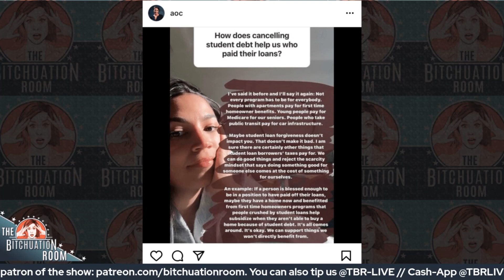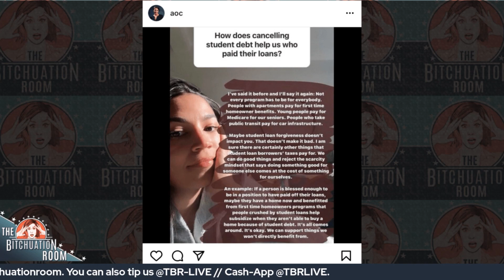Where’s Our Empathy for Student Debt Holders?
Have you heard grumblings about student debt forgiveness ever since Biden’s announcement? This past week, the right wing in the United States has lost its mind about something that can only be described as a positive (but downright incremental) step; student debt cancellation up to $10,000.

About 43 million Americans have student loan debt, totaling nearly $1.75 trillion, with the average student loan debtor holding $37,667 in loans. These are loans that must be repaid to the government, who is actually making a profit due to the high interest rates these loans accrue. And funnily enough, it’s the only type of debt you cannot discard in bankruptcy… you know what Trump and Alex Jones are good at doing. For decades now, the government has been profiting off the education of its people, which is a completely bananas idea in literally any other advanced country on the planet. Thankfully, Biden has seen a bit of the light.

The majority of Americans also support student debt relief across the ideological spectrum, however plenty of Republicans are mad because Biden is the guy who pulled the trigger on this. Debt relief won’t impact anyone except those with debt. Your taxes won’t go up, and there are still tens of millions of Americans with plenty more student debt to pay off, so the question we’ve got is: why are you mad, bro?

📸 Credit Mega Agency

Tip the show:
Cash-App: @TBRLIVE